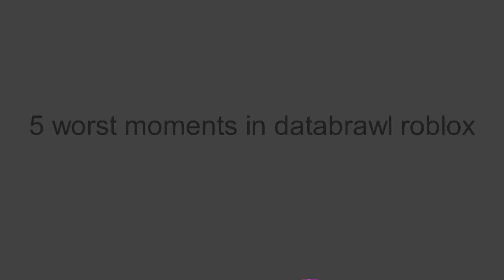5 worst moments in databrawl roblox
Inspired by robstix